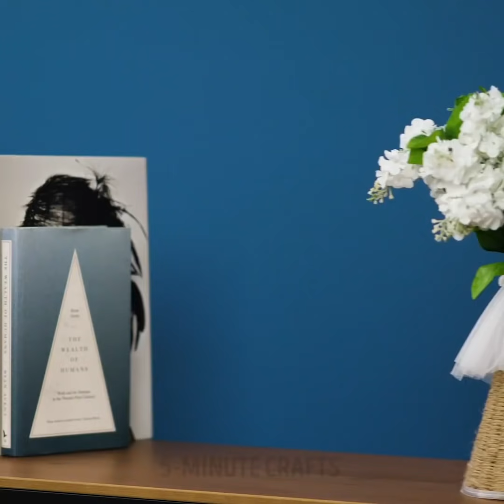29 UNEXPECTED HACKS WITH KITCHEN ITEMS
GENIUS WAYS TO USE AND RECYCLE EVERYDAY THINGS
How to make perfect fried potato fries? How to decorate a cupcake with chocolate and create awesome lampshade from chopsticks? You'll know effective ways to recycle kitchen foil and reuse matches, how to kill boredom with matchstick rocket:)

TIMESTAMPS:
00:10 How to cook french fries potato with a simple kitchen gadget
00:54 How to keep milk stay fresh longer
01:11 How to decorate food with chocolate and a grinder
02:32 How to cook yummy bread with foil
03:33 Awesome lampshade from chopsticks
04:30 Fruit vase from chopsticks
06:52 Home decor from plates and cups
08:00 DIY candle from a cup
09:13 Amazing trick with matches